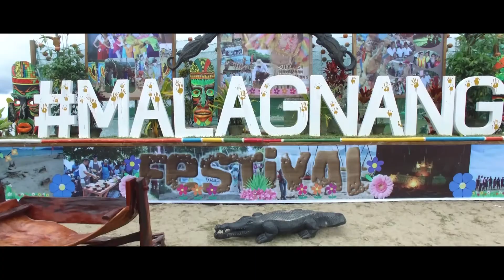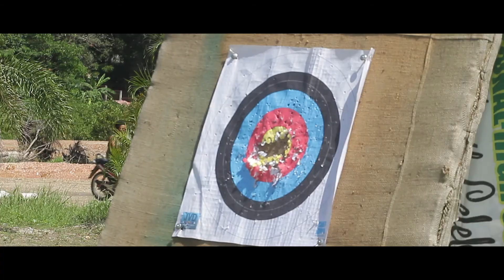MALAGNANG FESTIVAL DAY 2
13th Malagnang Festival celebration and 48th Founding Anniversary of the Municipality of San Vicente, Palawan on day 2, June 21, 2017.